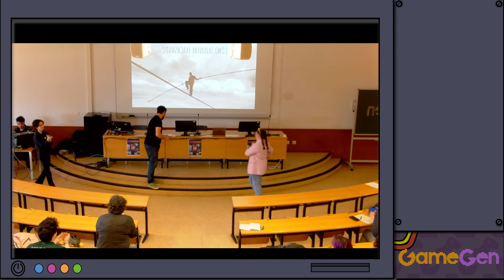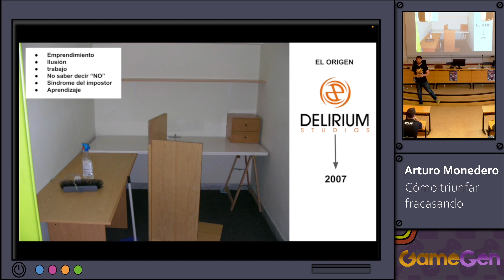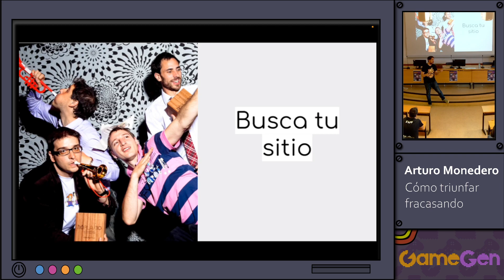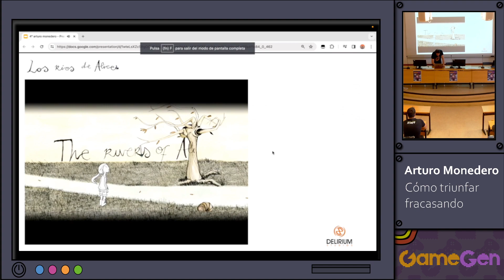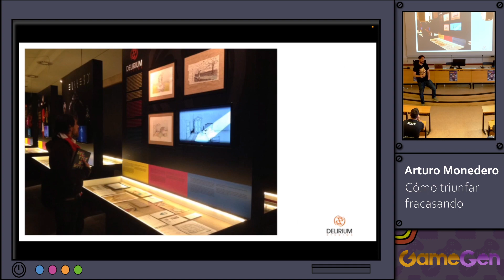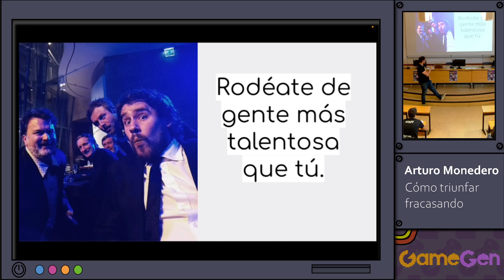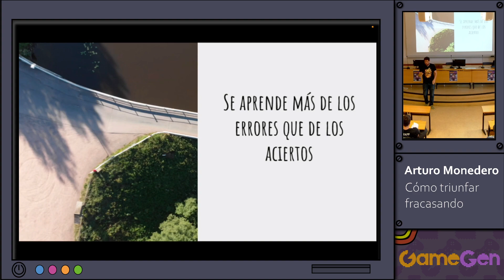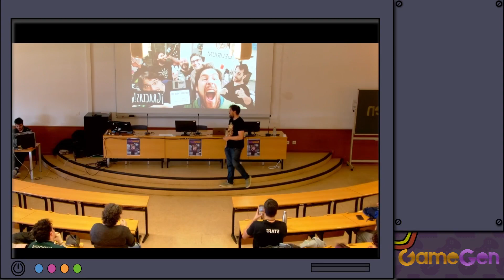Arturo Monedero - Cómo Triunfar Fracasando | GameGen 9